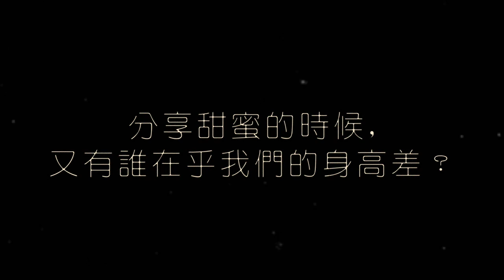在京站，真愛零距離－第一回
185cm與149cm之間的差距
你和他(她)之間的身高差，真的是距離嗎？
或是，你們也享受著這樣的 最萌身高差 呢？
跟著小編一起來看看這組沒有距離的情侶吧～